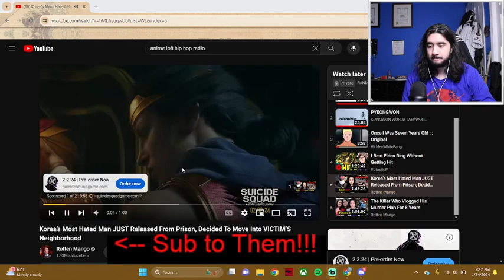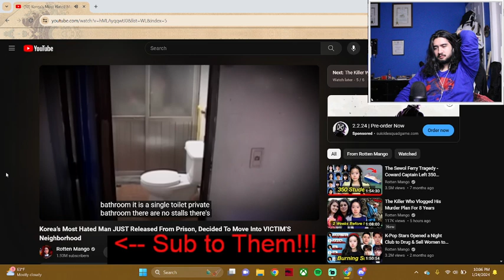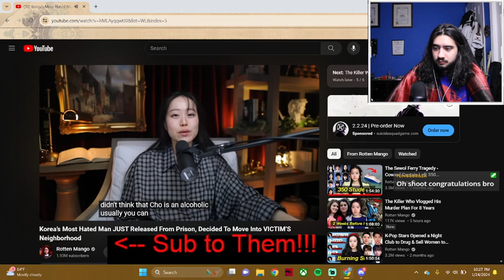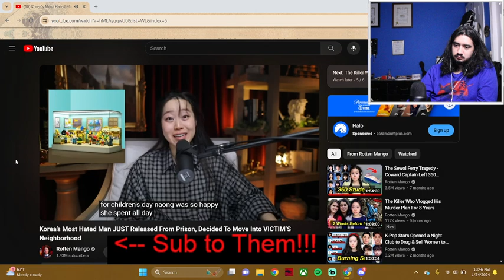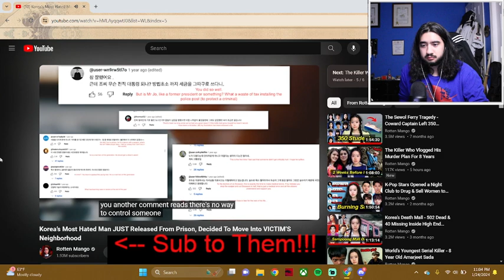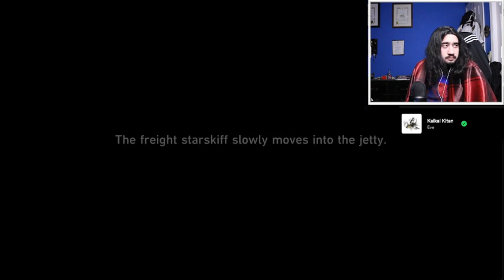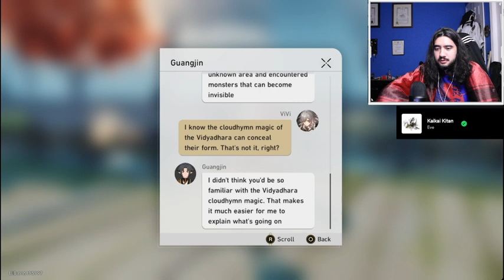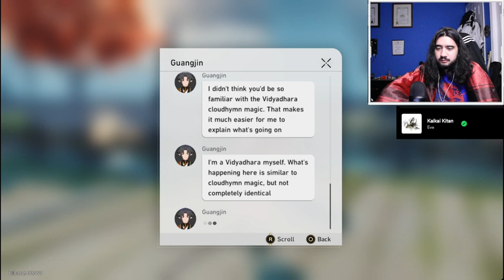True Crime vid then some Honkai